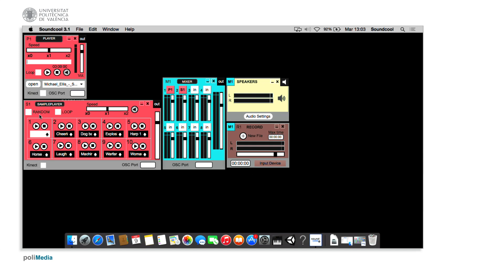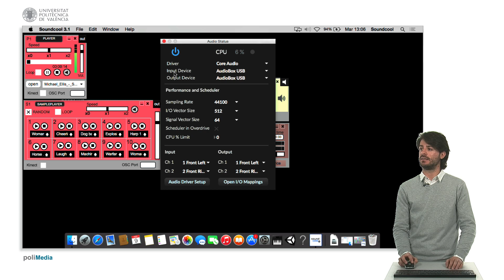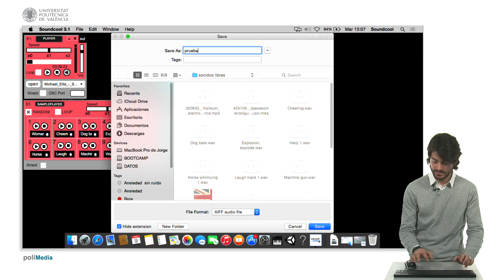Módulos Básicos: player, sample player, mixer, rec, speaker. | 8/23 | UPV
Título: Módulos Básicos: player, sample player, mixer, rec, speaker.

Descripción automática: En este video, el presentador detalla el funcionamiento de diversos módulos de audio digitales. Introduce al espectador en el uso del sampleplayer, que actúa como diez players integrados en uno, permitiendo cargar archivos y controlar la reproducción con funciones como play, pause y stop. Cuenta con opciones de reproducción aleatoria y lazo, ajustes de velocidad, reproducción inversa y volumen.

El módulo mixer es presentado como una herramienta para combinar señales de varios módulos con controles de volumen individuales. Para más de ocho módulos, se sugiere encadenar una segunda mixer. La explicación prosigue con el módulo speakers, que incluye controles generales de audio y la opción de mutear el sistema.

Por último, se explica el módulo record, que permite grabar sonidos del sistema con opciones de selección de fuente, duración máxima de la grabación y control de volumen. Se demuestra su funcionalidad realizando una grabación de prueba de diez segundos. El video concluye tras reproducir la grabación, mostrando la captura exitosa del arreglo de sonido.

Autor/a: MONCHO MONCHO SAUL